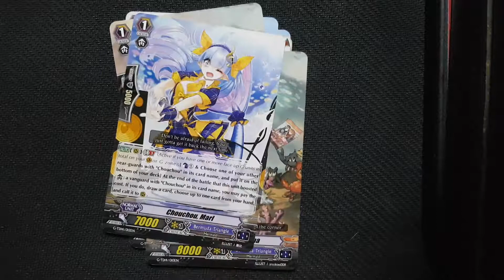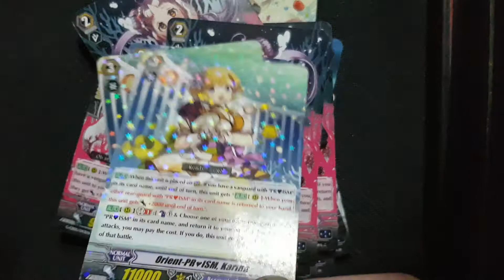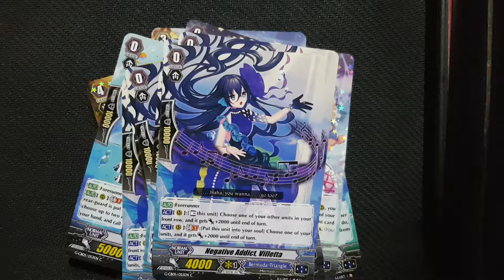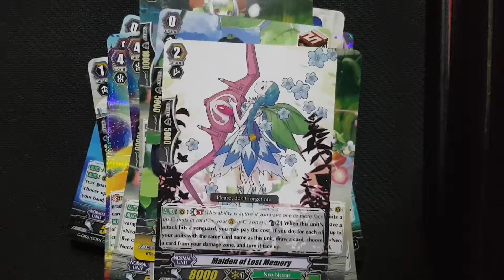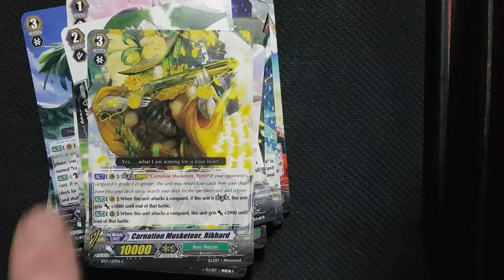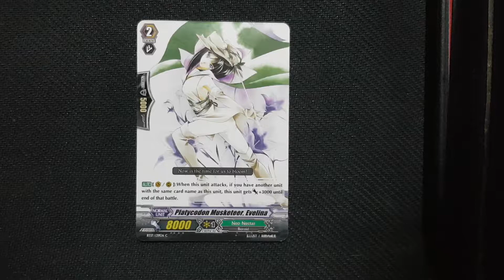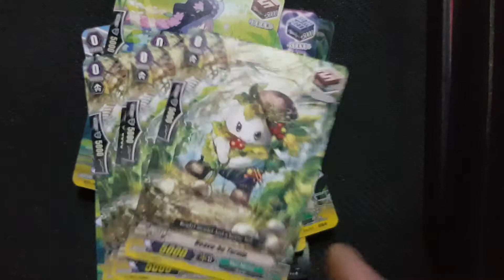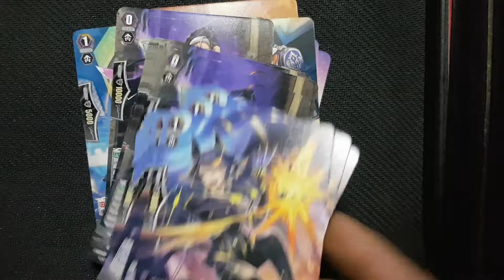Going through CardFight 006 - Box 1 (Part 6)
On this series, we look at Cardfight Vanguard Cards.

Today we start to look at a collection I purchased, It was 12,000 cards, I sorted 4,000 already off camera, they are in binders, let's go through the other 8,000 together!